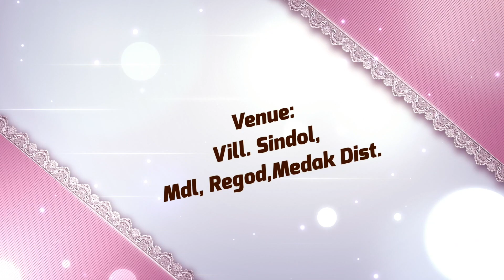Saree & Dothi Ceremony of Srujana & Thrishul Reddy